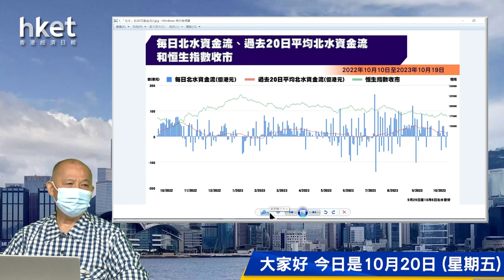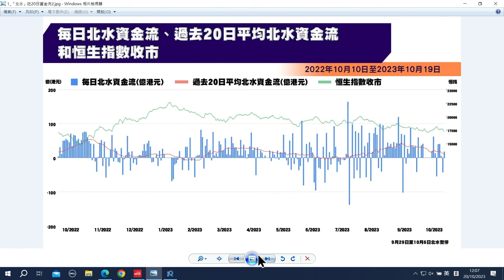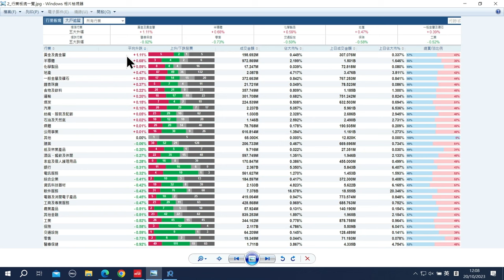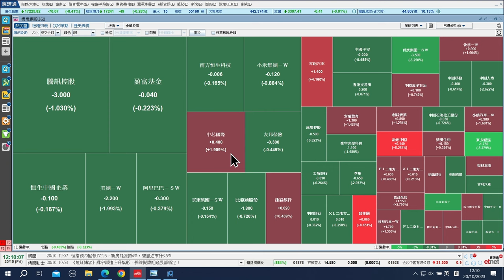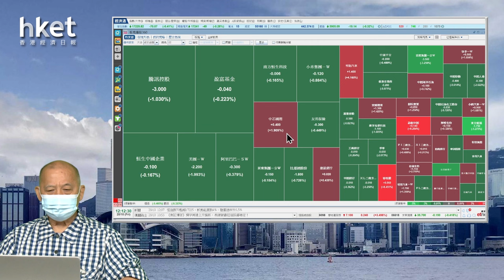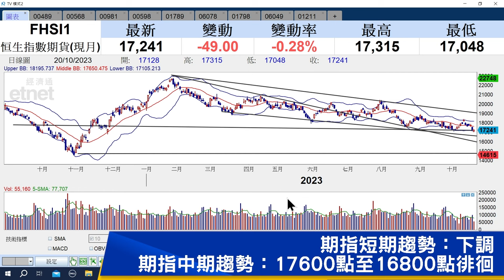【石Sir午市閒談】今日推介東風集團股份、山東墨龍 及中芯國際